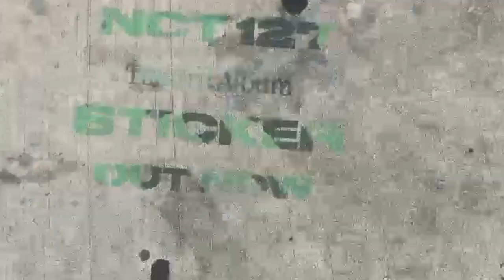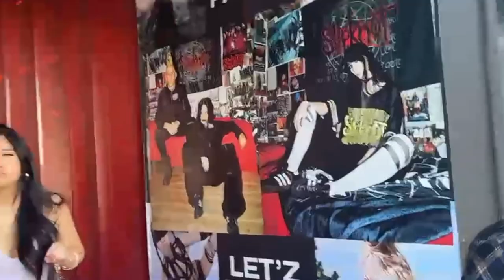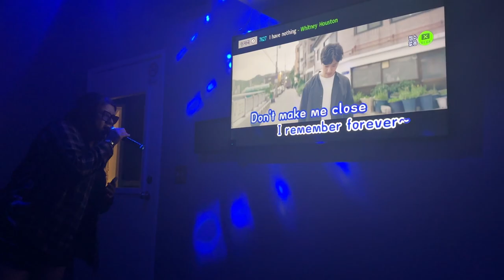ADVENTURES IN KOREATOWN!! | Aja + Linh Journeys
A little late to posting hehe but back in June I went with a family friend to go pick up an outfit (dolls kill) she had planned for an upcoming concert. Since we had time we went on a bit of an adventure. First we went to a coffee shop and she showed me shopping center filled with all of our favorite snacks! Along the way we picked up a mutual friend, and she joined us on our way to the mall, later to eat and karaoke!